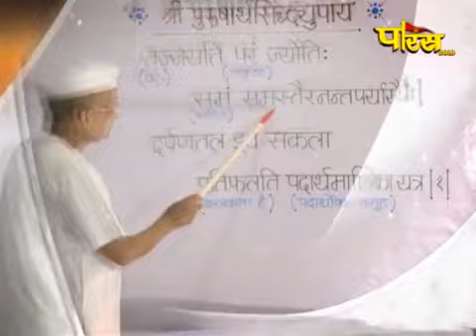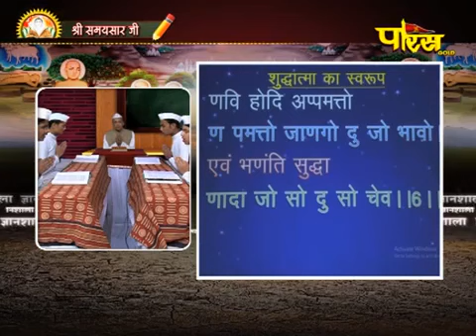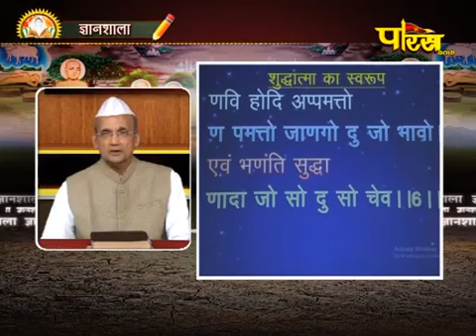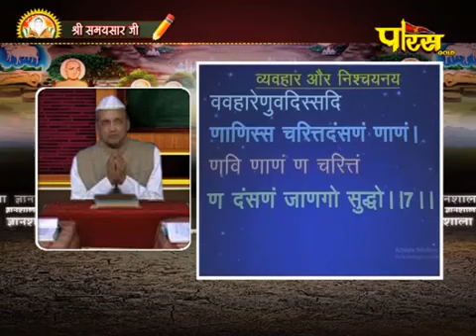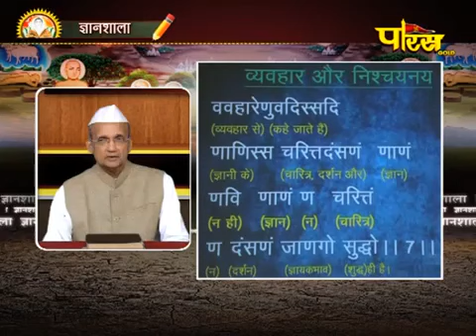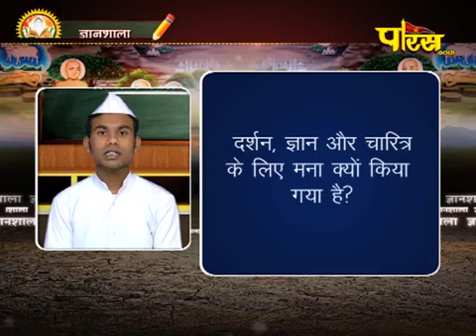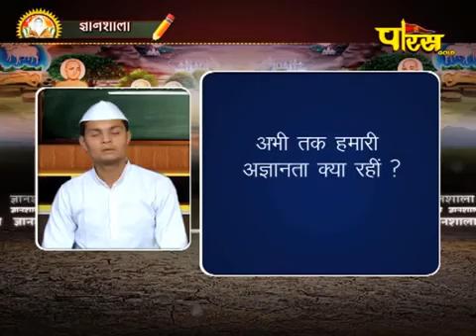Gyanshala | R.L Banada | Samaysar Episode - 4